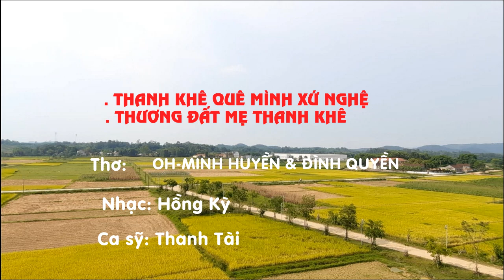Thanh Khê quê mình xứ nghệ, thơ: OH-MINH HUYỀN & ĐÌNH QUYỀN, nhạc: Hồng Kỳ, CS: Thanh Tài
Video này được ghi hình toàn cảnh xã Thanh Khê nhìn từ trên cao. 2 ca khúc Thanh Khê quê mình xứ nghệ và ca khúc Thương đất mẹ Thanh Khê, thơ: OH- MINH HUYỀN VÀ ĐÌNH QUYỀN, nhạc: Hồng Kỳ, ca sỹ thể hiện Thanh Tài. 2 ca khúc trên là một món quà ành cho quê hương do Đình Quyền, con em Thanh Khê hợp tác cùng OH-MINH HUYỀN, nhạc sỹ Hồng Kỳ và ca sỹ Thanh Tài